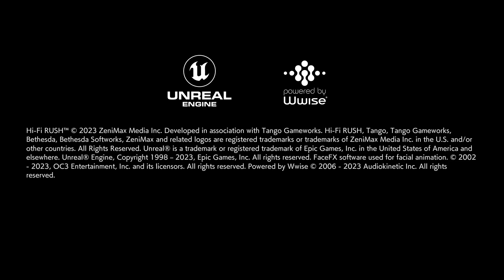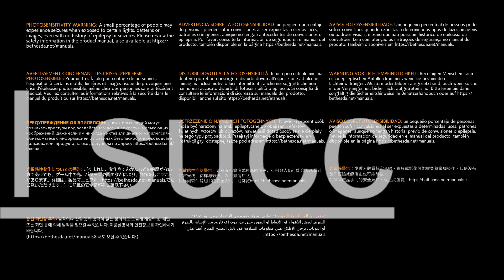Farming for achievements